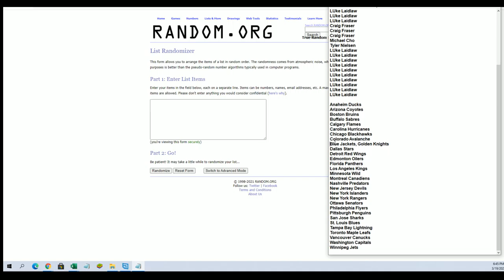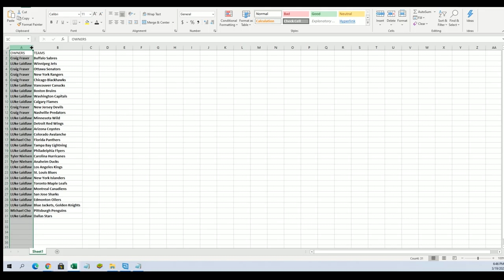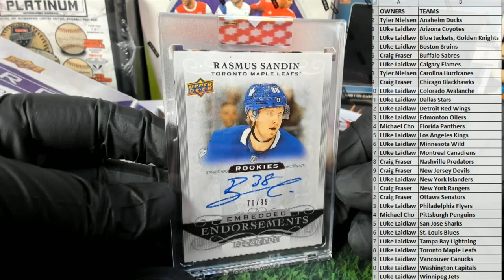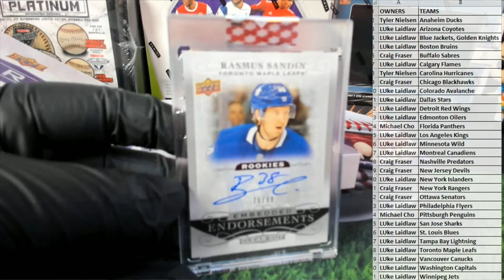201920 Upper Deck Clear Cut Hockey Hobby Box ID 20UDCLEARHOCK202